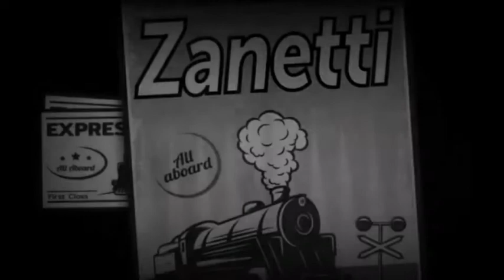train jo kahin adrisahya me gayab ho gayi/ ट्रेन जो कहीँ अदृश्य में गायब हो गई